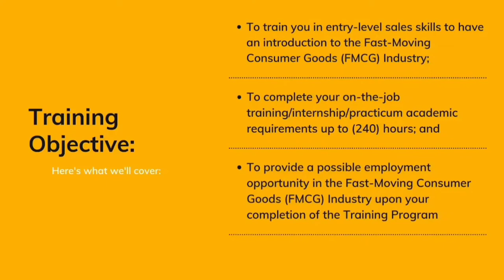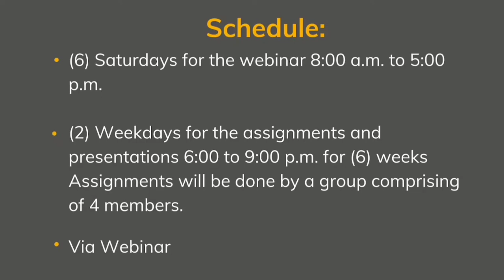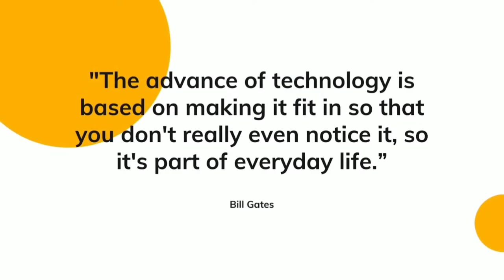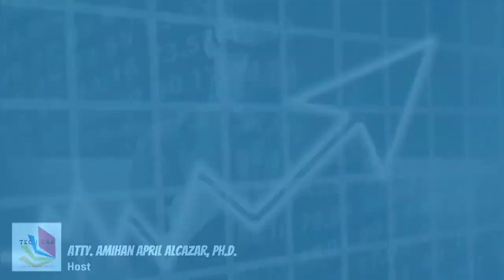CITE Technical Institute, Inc., | Career Assistance Program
Dr. Bonifacio Mercado Jr. -  CITE Technical Institute, Inc., San Jose, Cebu City